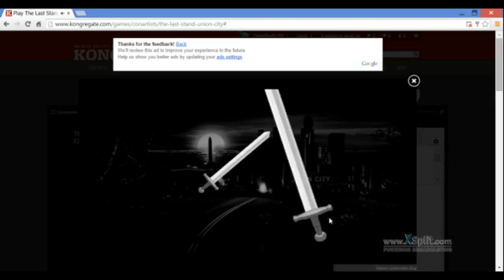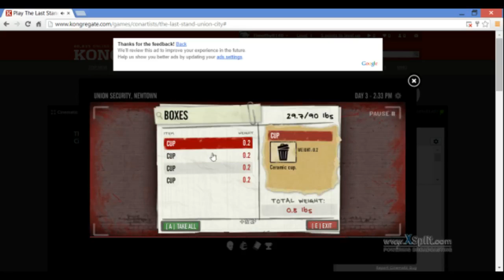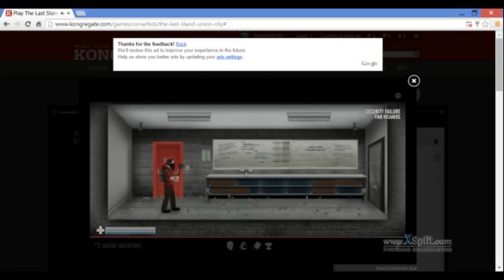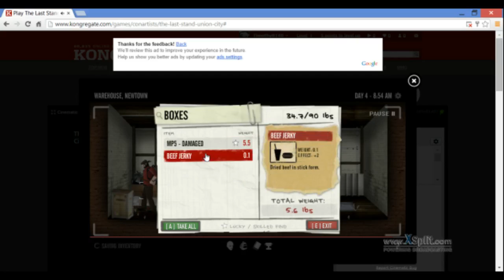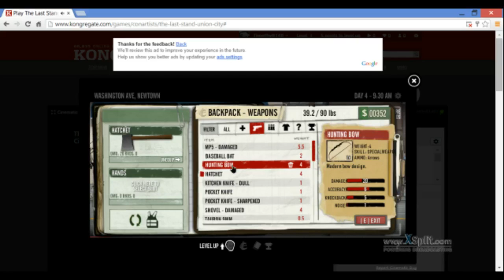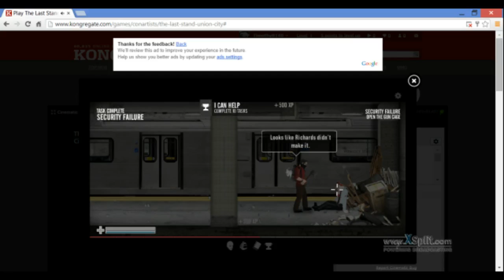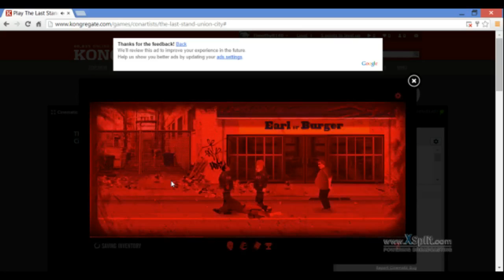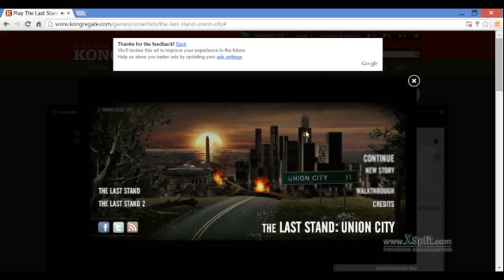The Last Stand: Adventures of Mecha-Godzilla p.3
In this episode we found some weapons.  Killed many waves of zombies.  Met some NPC's.  Read some notes.  And made some story progression.  A fair day.

or
Joseph Balga

Well, I guess that's it for now guys!  I'll talk to you guys later, Bye!
*goodbye salute*